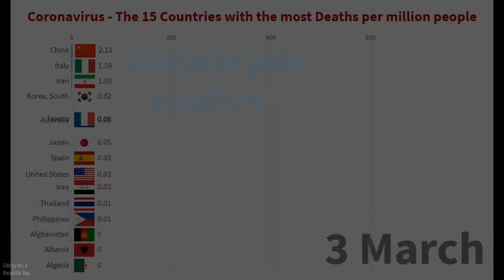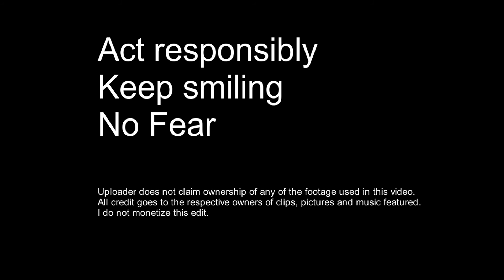Belgium Corona World Champion ⚽️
World Championship Corona.
Belgium wins Corona World Cup 2020